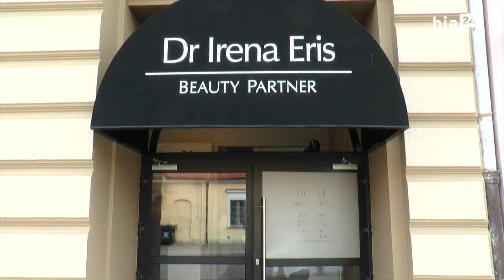Otwarcie Dr Irena Eris Beauty Partner w Royal Hotel & Spa w Białymstoku